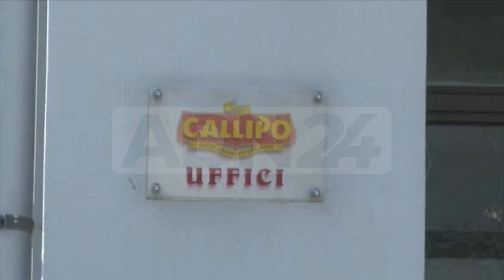San Pietro Lametino | Intimidazione ad un deposito callipo